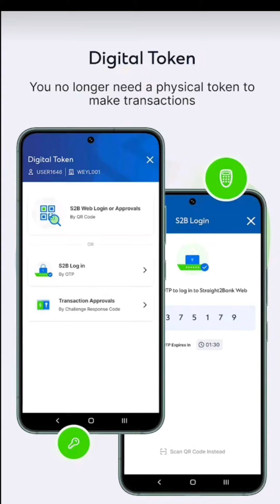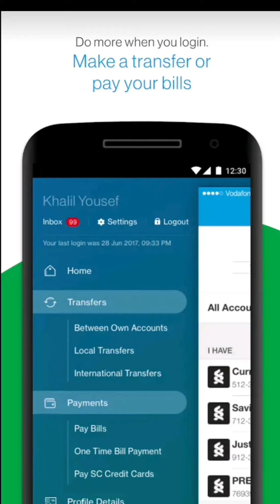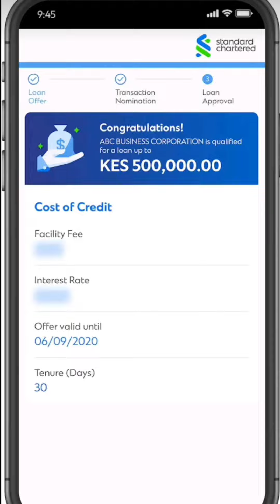How to Use a Standard Chartered Bank Credit CardQuestions!@Techno_Graz@TechSpurt@GyanTherap@Standard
how to open bank account in pakistan
how to change standard chartered credit card limit(manage your standard chartered credit card limit)
how to apply axis bank atlas credit card
how to activate standard chartered debit card for online transaction (enable for online payments)
how to earn interest paying credit card bills
how to pay off credit card bills
how to earn cashback paying credit card bill
how to activate standard chartered credit card (standard chartered credit card activation)
standard chartered wealth management

GoodContent by Semrush
new
AI Text Generator
new
Word Counter
new
Proofreader
Paraphrasing Tool
Summary Generator
Paragraph Rewriter
Sentence Rewriter
Free Title Generator:
Powered by AI
Need catchy headlines for your website or blog? Use this creative title generator to get dozens of actionable suggestions for a high-performing content plan.

Enter your topic or keyword
standard chartered bank credit card
Enter a topic to collect.

For example: “how to create good content”

Guides & How-To

Everything You Need to Know About Standard Chartered Bank Credit Cards

How to Choose the Right Standard Chartered Bank Credit Card

The Benefits of Standard Chartered Bank Credit Cards: A Comprehensive Guide

The Ultimate Guide to Standard Chartered Bank Credit Cards

How to Use a Standard Chartered Bank Credit Card
Questions

Who Can Benefit from a Standard Chartered Bank Credit Card?

Is a Standard Chartered Bank Credit Card Right for You?

Why Should You Consider a Standard Chartered Bank Credit Card?

Where Can You Find a Standard Chartered Bank Credit Card?

How Does a Standard Chartered Bank Credit Card Work?
Listicles

10 Tips for Choosing the Right Standard Chartered Bank Credit Card

10 Secrets to Getting the Most Out of Your Standard Chartered Bank Credit Card

10 Reasons to Invest in a Standard Chartered Bank Credit Card

10 Ideas for Making the Most of Your Standard Chartered Bank Credit Card

10 Secrets to Unlocking the Benefits of a Standard Chartered Bank Credit Card
Others

Exploring the Advantages of Standard Chartered Bank Credit Cards

Standard Chartered Bank Credit Cards: A Comprehensive Overview

The Advantages of Using a Standard Chartered Bank Credit Card

The Best Standard Chartered Bank Credit Cards for Your Needs

Maximizing Your Savings with Standard Chartered Bank Credit Cards